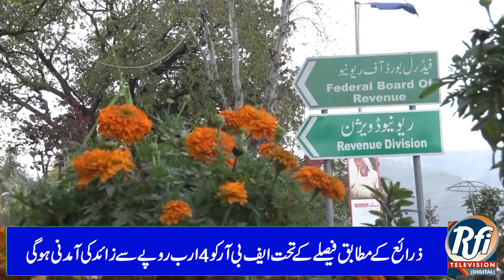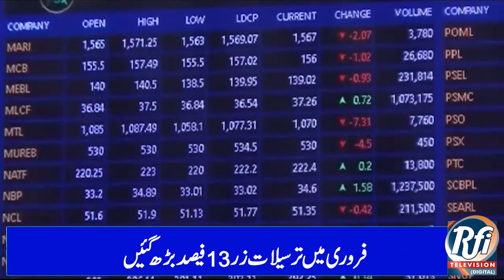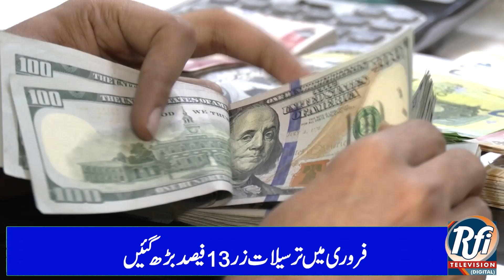Pakistan’s army chief visits Balochistan, Urdu News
Pakistan’s army chief visits Balochistan, stresses region’s development as key to country’s success